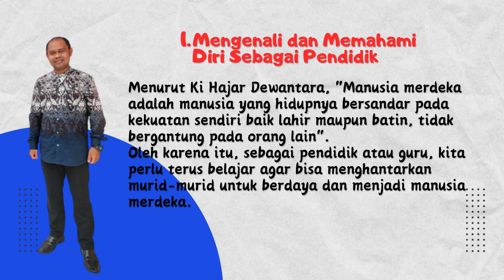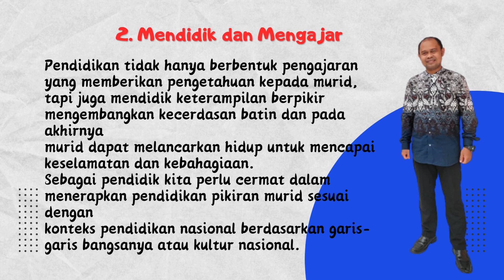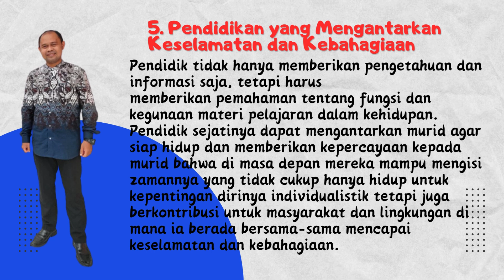Aksi Nyata PMM "Merdeka Belajar"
Ini merupakan video aksi nyata PMM penyebaran pemahaman tentang Merdeka Belajar oleh Cecep Gaos, S.Pd.